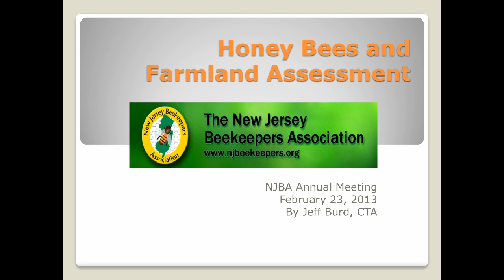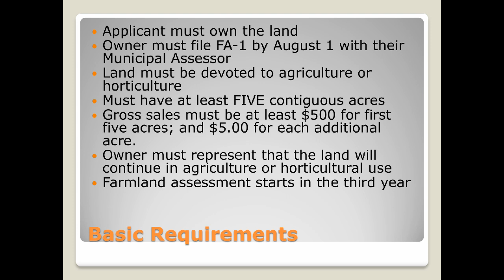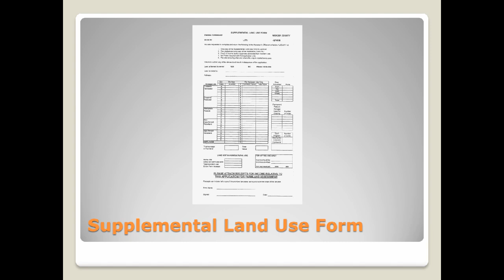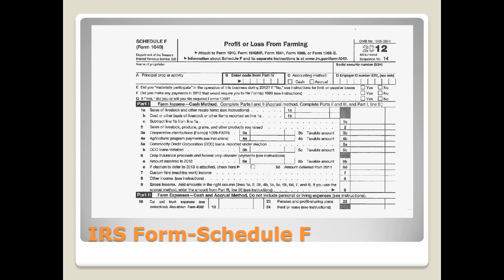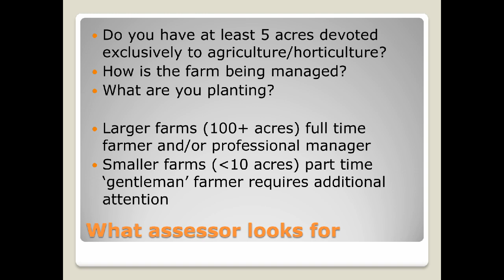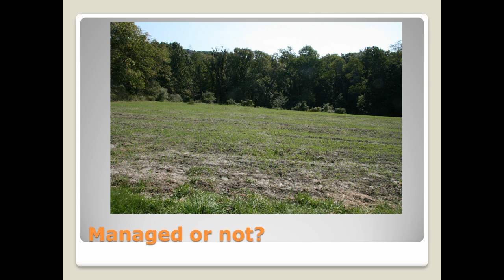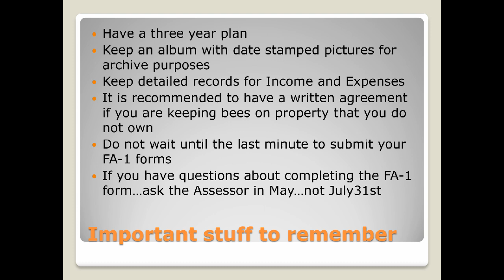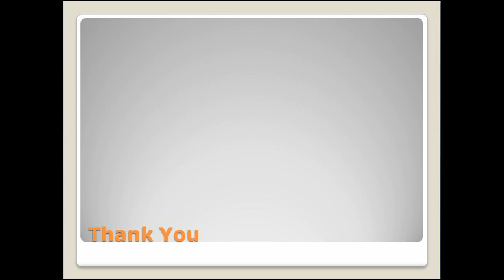Honey Bee and Farmland Assessment - New Jersey Beekeepers Association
Presentation by Jeff Burd, NJBA Second VP.  Jeff is a Tax Assessor for Ewing Township, Mercer County NJ.  In the presentation he discusses what is required to obtain farmland assessment for NJ beekeepers.  Includes requirements, details to qualify, insights on the application process and additional commonly asked questions.